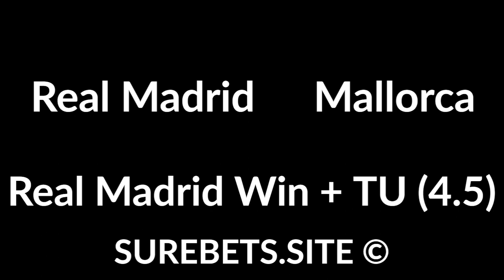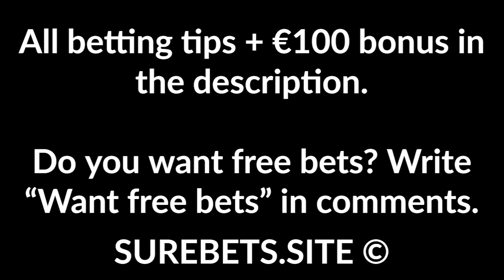Football Betting Tips Today - 24 June 2020 - Premier League, Serie A, La Liga Predictions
Newcastle vs Aston Villa
Newcastle Win (0)

Norwich City vs Everton
1X

Wolves vs Bournemouth
Wolves Win (-1)

Real Sociedad vs Celta Vigo

Liverpool vs Crystal Palace
Crystal Palace TO (0.5)

Real Madrid vs Mallorca
Real Madrid Win + TU (4.5)

Atalanta vs Lazio
Atalanta Win (0)

Inter Milan vs Sassuolo
Inter Milan Win (-1)

Roma vs Sampdoria
Roma Win